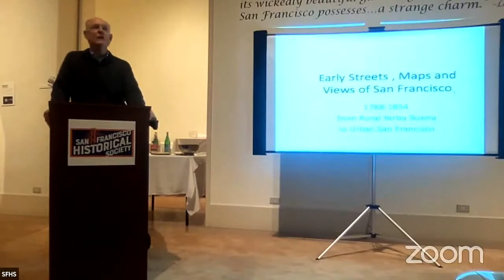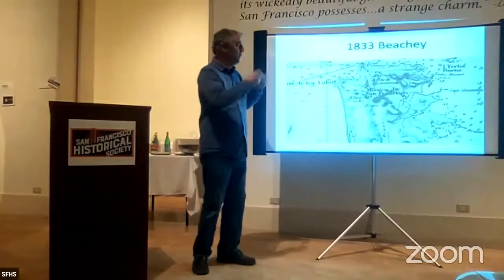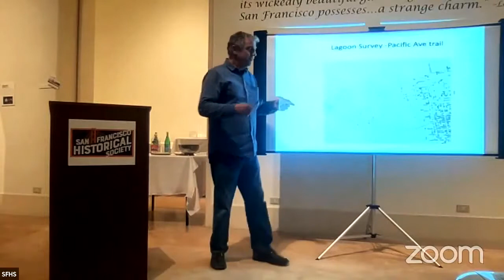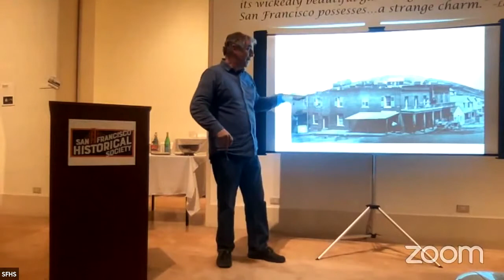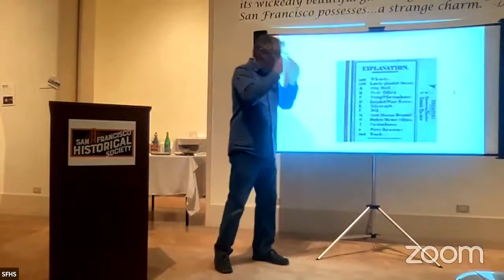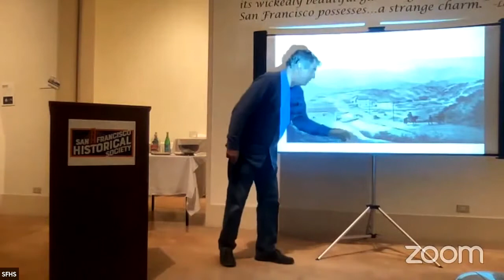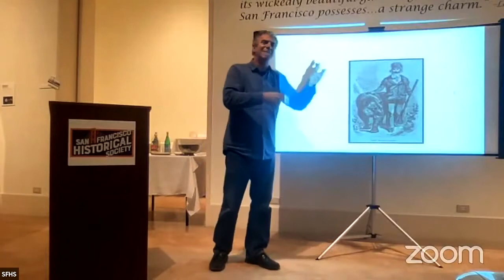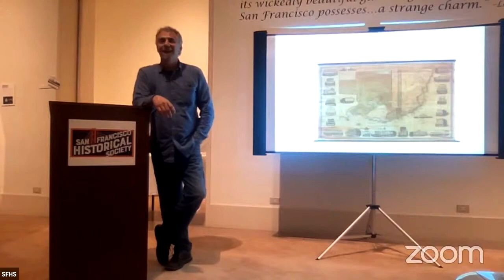Maps of SF Jim Schein SFHS NOV PROGRAM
In this presentation map historian Jim Schein shares rare maps of San Francisco’s early days and describe how early settlers envisioned their city, mapped its features, and began to change the contours of the land to shape the city to come.

* Note: there are some sound and video issues with the recording of the live presentation at our museum, but we feel the material is worth sharing with a wider audience.

Jim Schein is a renowned collector of maps and fine prints. He and his wife Marti opened Schein & Schein in 2003 on Grant Avenue, in their North Beach neighborhood. After 18 years of being in business they recently let go of the North Beach location and have moved the primary business online.